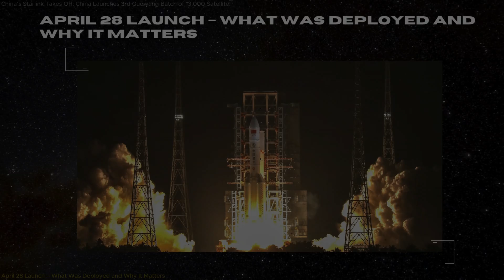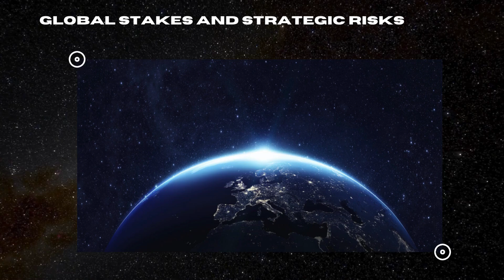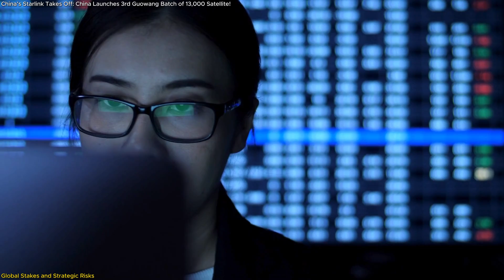China’s Megaconstellation Expands: Are We Entering a New Space Cold War?!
China has just taken another major step in its plan to dominate space-based internet. On April 28, 2025, a Long March 5B rocket launched the third batch of Guowang megaconstellation satellites, adding 10 more to its growing orbital fleet. With a final goal of deploying 13,000 low Earth orbit satellites, Guowang aims to provide global internet coverage and compete directly with SpaceX’s Starlink.
This episode dives deep into why this launch matters, how China’s ambitions are reshaping the future of satellite communications, and what it means for the global power balance in space. We explore the technology behind the launch, the strategy driving China’s orbital moves, and the international implications of this expanding megaconstellation.
Watch now to understand why Guowang might be one of the most important space projects of this decade.